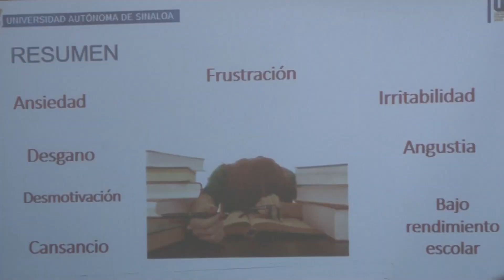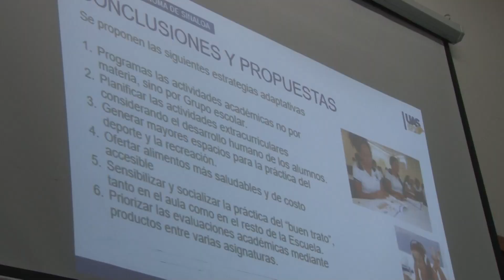Prepa Zapata le apuesta a la innovación de procesos académicos en ejercicio de Foros Internos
Del 22 al 26 de mayo pasado, la Unidad Académica Preparatoria Emiliano Zapata (UAPEZ) de la Universidad Autónoma de Sinaloa (UAS) realizó el Foro Interno 2023 de Reforma Académica y Administrativa “Construyendo juntos un nuevo Modelo Educativo UAS 2022” en el que se presentaron más de treinta ponencias académicas y administrativas.